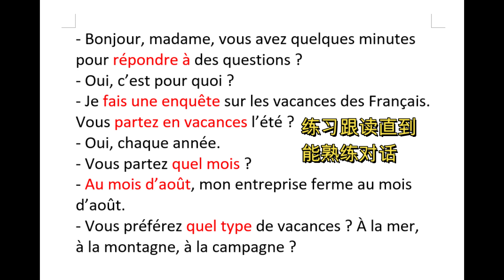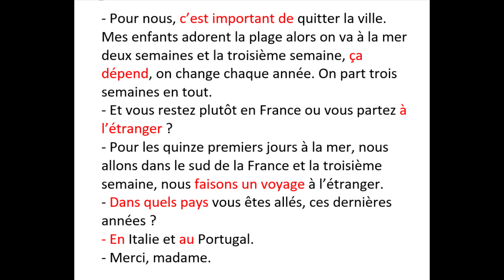法语影子跟读9，法国人度假调查, Delf A1